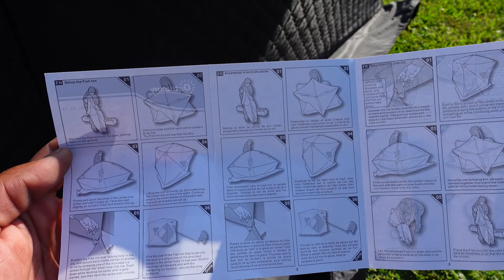Outsunny 2 Person Ice Fishing Shelter/ working on something big!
We are working on something big. Here is a quick look at Outsunny 2 Person Ice Fishing Shelter get it

Love Tech and want to learn how to get free products